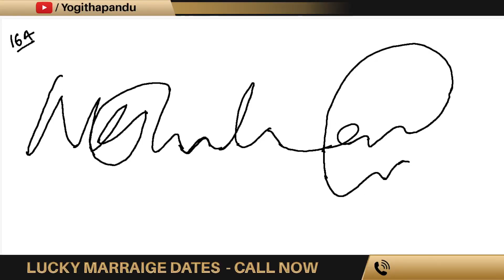MukeshAmbani signature analysis multibillionaire signature symbols babapandurangam8096413456